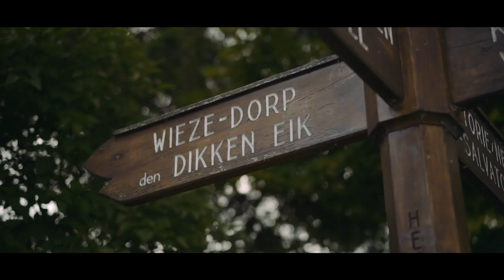Johan Veugelers & Jean-Marie Pfaff - 'Rucki Zucki' (OFFICIAL VIDEO)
Official video by Johan Veugelers & Jean-Marie Pfaff performing 'Rucki Zucki'.

In 2018 vonden, na een pauze van 32(!) jaar, opnieuw de legendarische Wieze Oktoberfeesten plaats in de Oktoberhallen van het Oost-Vlaamse Wieze. Het werden twee memorabele, muzikale avonden met Bratwursten, Dirndls, Lederhosen, natuurlijk veel Wieze Festbier én zelfs een zingende Jean-Marie Pfaff! Duizenden uitzinnige bezoekers zongen, dansten en dronken over de generaties heen en zorgden voor een ongelofelijke, vriendschappelijke ambiance. Een vervolg kon en mocht dan ook niet uitblijven en dus keren de Wieze Oktoberfeesten ook in 2019 terug (18 en 19 oktober)!

Ter promotie van de Wieze Oktoberfeesten brengen zanger/accordeonist en notoir ambiancemaker Johan Veugelers, en de legendarische doelman, geboren Lebbekenaar (Wieze = deelgemeente) en ambassadeur van de Wieze Oktoberfeesten Jean-Marie Pfaff, een nieuwe, Nederlandstalige versie uit van ‘Rucki Zucki’. Deze culthit van Ernst Neger (met bijhorend dansje) was hét lijflied van de Wieze Oktoberfeesten in de jaren 70 en 80.

Johan en Jean-Marie zullen hun ‘Rucki Zucki’ voor het eerst live brengen op 18 oktober 2019 in de Oktoberhallen te Wieze, tijdens de Wieze Oktoberfeesten 2019. Tickets & info

Ein Prosit!!

-- | LYRICS | --

Rucki Zucki
Rucki Zucki
Rucki Zucki
Zo maakt Wieze ambiance

Het is de nieuwe rage
Die iedereen al kent
Het is een beetje trainen
Maar je bent het zo gewend

We doen de Rucki Zucki
Het is de leukste dans

Rucki Zucki
Rucki Zucki
Rucki Zucki

We schudden onze heupen
en draaien in het rond.
Een pintje in de handen
Het Festbier is gezond

Rucki Zucki
Rucki Zucki
Rucki Zucki